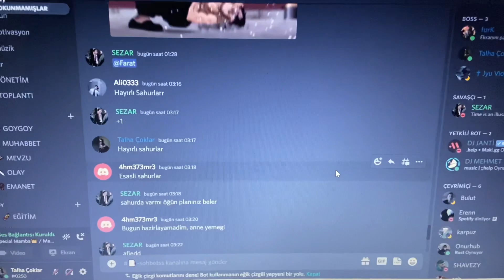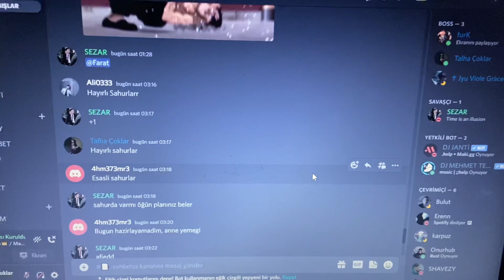Ramazanda Yağ Yakımı l Karışık Vlog W/Muhammed Gerger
Selamlar bu video ramazanda  yağ yakımına yönelik antrenman ve nasıl beslendiğimi anlattım.Karışık bir vlog oldu.İyi Seyirler.